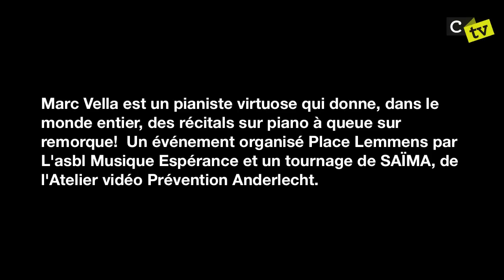Un piano à queue Place Lemmens (Cureghem CorsairesTv S2E7)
Marc Vella est un pianiste virtuose qui donne, dans le monde entier, des récitals sur piano à queue sur remorque!  Un événement organisé Place Lemmens par L'asbl Musique Espérance et un tournage de SAÏMA, de l'Atelier vidéo Prévention Anderlecht.